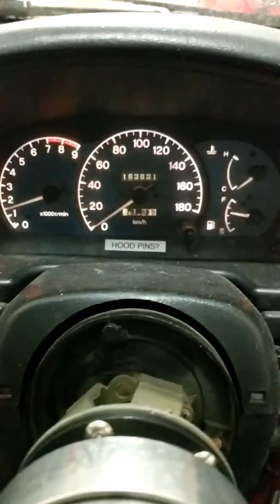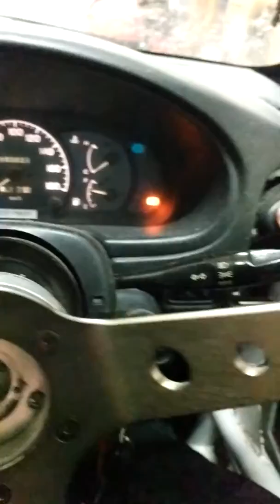Moving the evo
Putting the evo back in the shop after working on an escalade